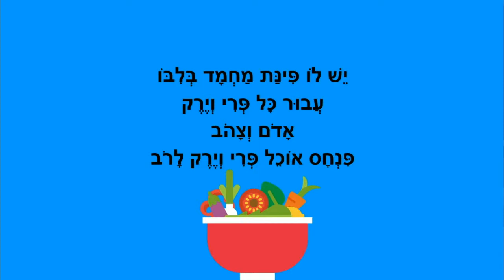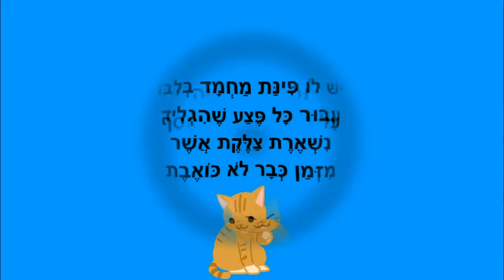הילד פנחס - סיפור לילדים - כתבה: ריקי זקן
הילד פנחס
סיפור ילדים